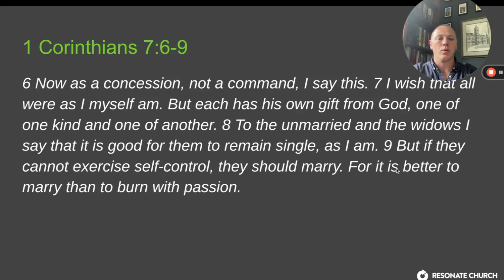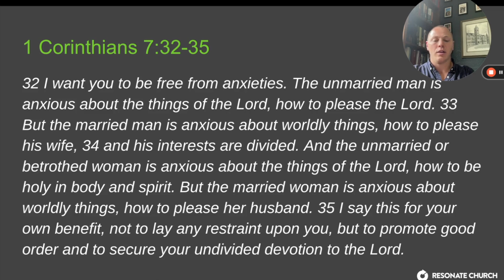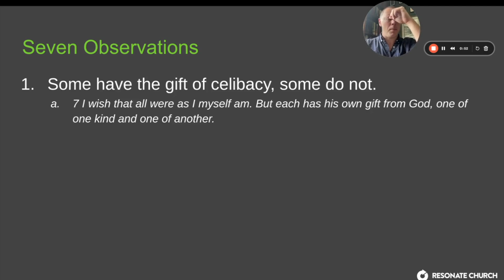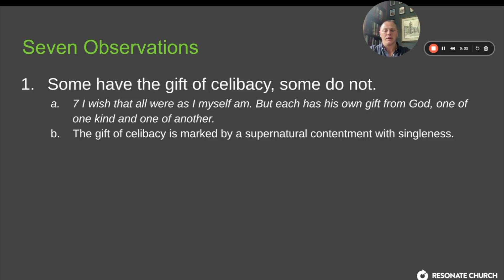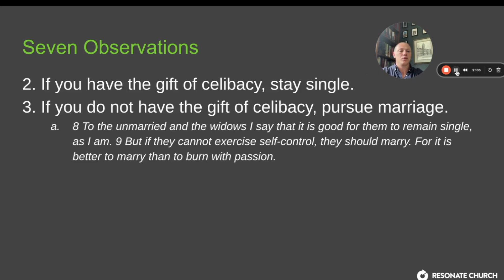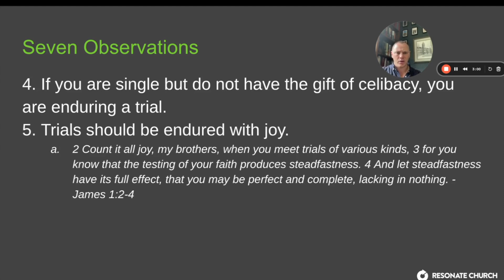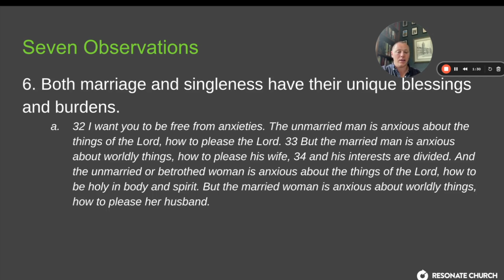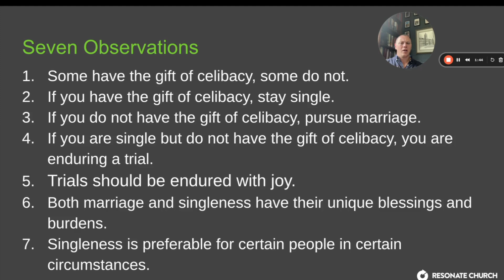Singleness || 1 Corinthians: A Church in Crisis || Preston Rhodes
Week 8b, supplemental teaching.
1 Corinthians 7:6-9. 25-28, 32-35